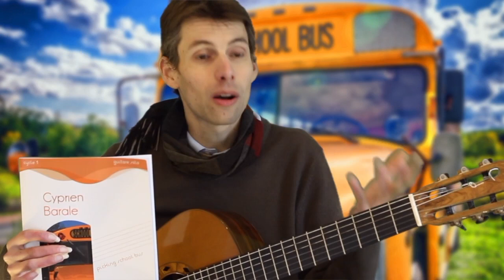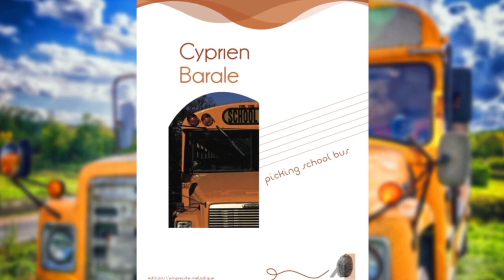Picking School Bus - Présentation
Présentation du recueil de partitions pédagogiques "Picking School Bus".